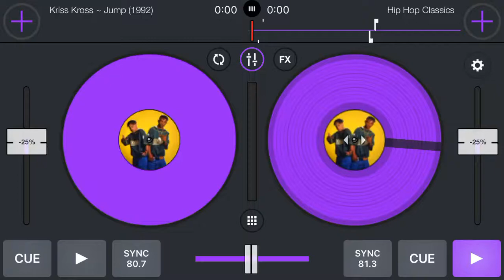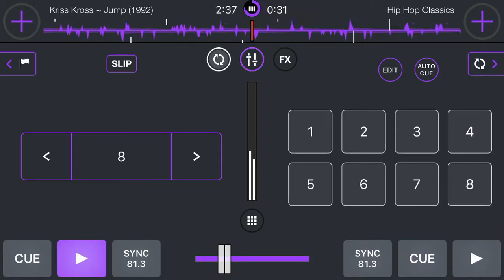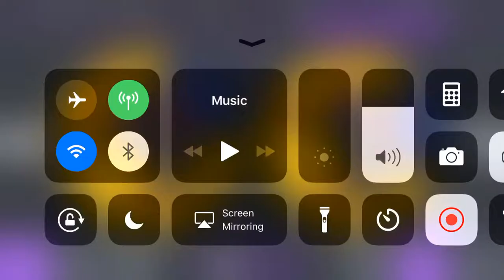Jump (Chopped-N-Screwed)beginner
*NO COPYRIGHT* R.I.P DJ SCREW R.I.P Mac Daddy